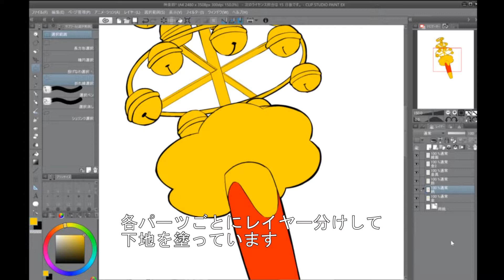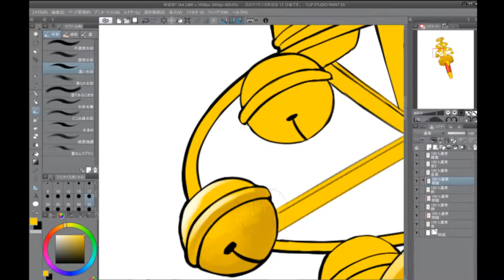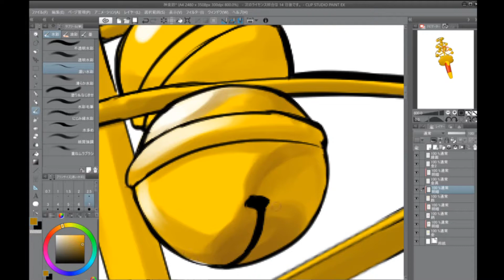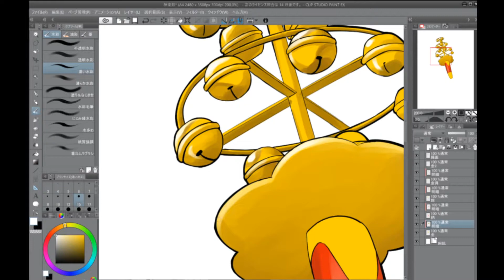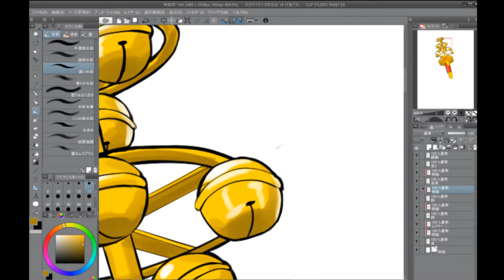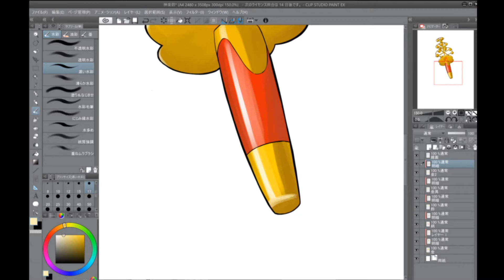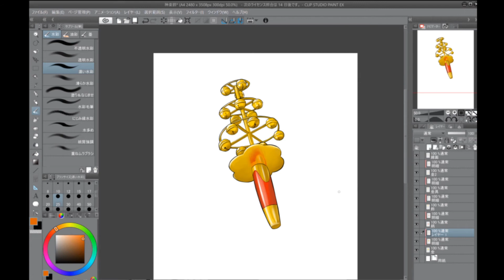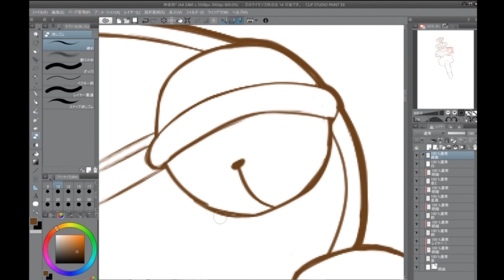金属の塗り方講座 巫女鈴の着彩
巫女鈴の着彩を通して金属の塗り方をやってみよう